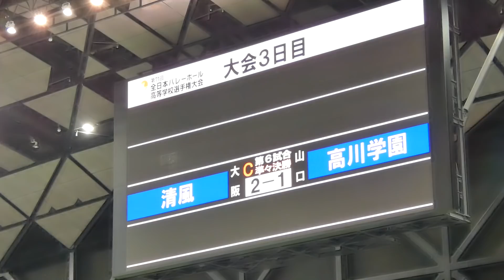清風 - 高川学園 [後編]2019年1月7日(月)春高バレー第71回全日本バレーボール高校選手権大会[準々決勝]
* [前編] (第2セット 12 - 8 迄)

武蔵野の森総合スポーツプラザ Cコート15:10

清風 2 - 1 高川学園

25 - 21
24 - 26
25 - 20